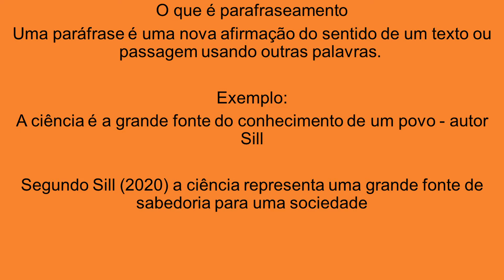TRABALHO DE CONCLUSÃO DE CURSO - DICAS PARA USO DE CITAÇÕES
Esse vídeo tem a proposta de apresentar uma explicação sobre o Trabalho de Conclusão de Curso o TCC e o uso de citações no decorrer do trabalho, dessa forma essa metodologia se faz de forma essencial em uma pesquisa, portanto é importante usar de forma correta